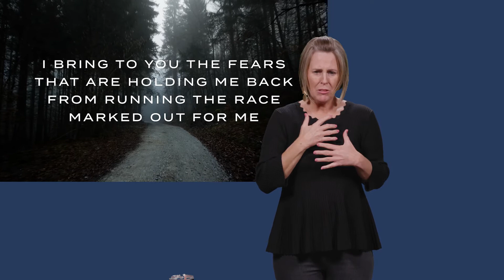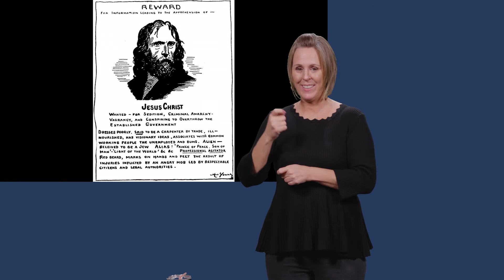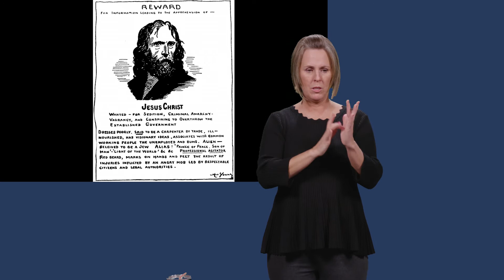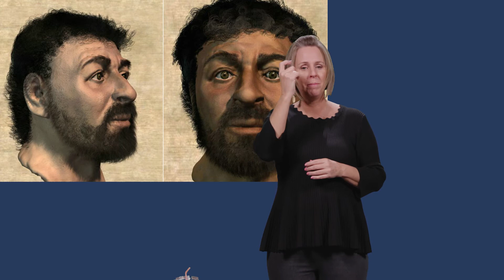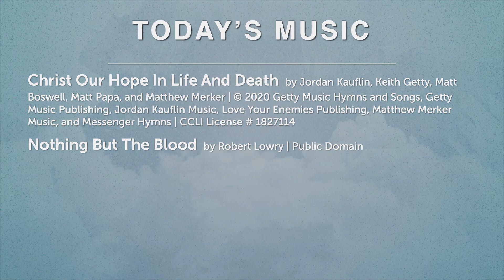November 1, 2020, American Sign Language Church Service (ASL)